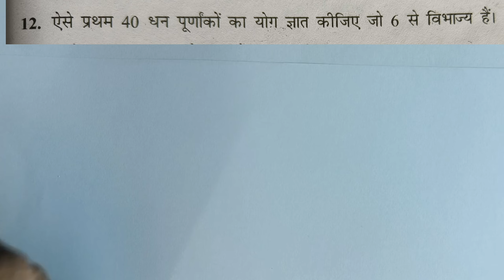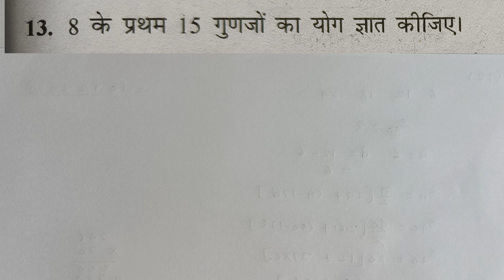Master Class 10 Maths! Exercise 5.3 question 12,13 with NCERT Solutions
Math by sudesh sir
Math by sudesh kulhari
class 10 maths ncert book
Exercise 5.3 important questions
कक्षा 10 गणित प्रश्नावली 5.3 प्रश्न 12
Class 10 chapter 5.3 in hindi
5.3 maths class 10
प्रश्नावली 5.3 कक्षा 10 गणित
5.3 maths class 10 hindi
Exercise 5.3 class 10 question number 11
Class 10 maths exercise 5.3 question 11
5.3 maths class 10 question 1
Maths by Sudesh Kulhari
sudesh kulhari
Exercise 5.3 class 10th question number 10